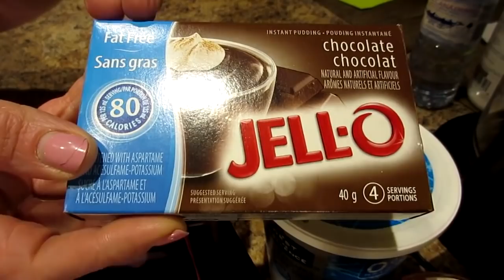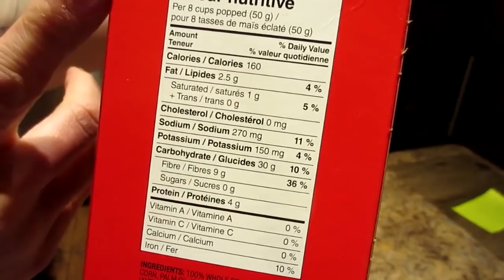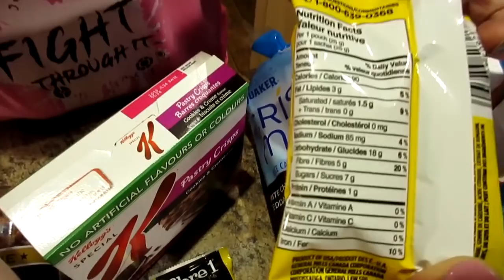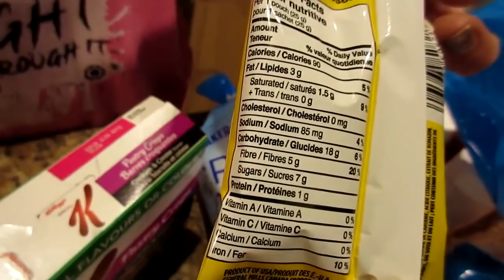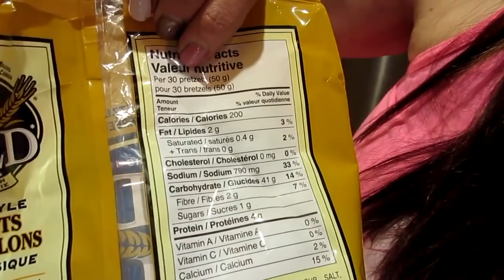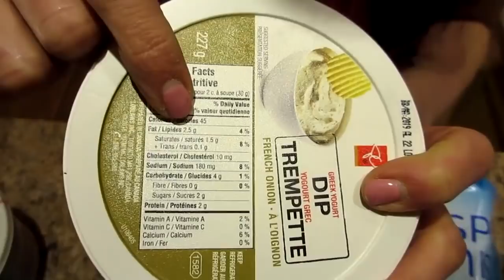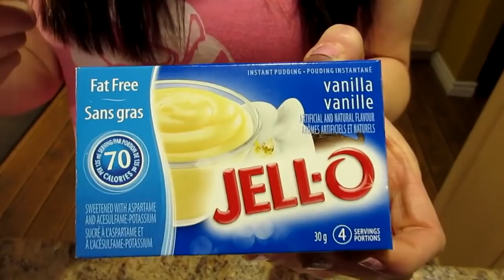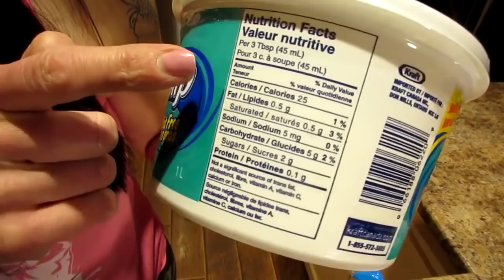The BEST SNACKS For FAST WEIGHT LOSS (130 POUNDS DOWN)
These are my go to snacks for fast weight loss.

nutritional and caloric needs.